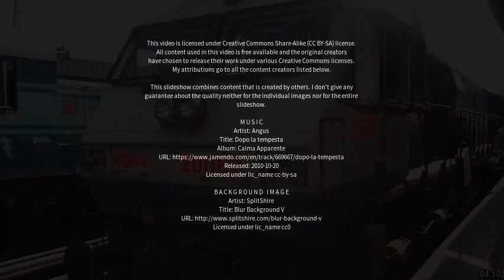Best places to visit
Best places to visit - Arsikere (India) Best places to visit - Slideshows from all over the world - City trips, nature pictures, etc.